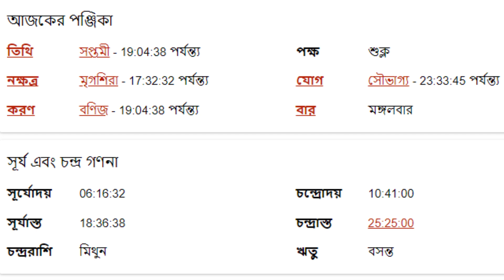২৮শে মার্চ ২০২৩ - মকর রাশির আজকের রাশিফল - Makar Rashi 28th March 2023 Rashifal - Capricorn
২৮শে মার্চ ২০২৩ - মকর রাশির আজকের রাশিফল - Makar Rashi 28th March 2023 Rashifal - Capricorn